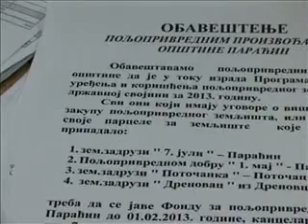23 01 fond za poljoprivredu zakup zemljista